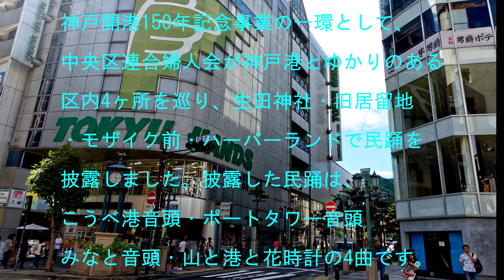4K開港150年記念 中央区連合婦人会 港巡りパレード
神戸開港150年記念事業の一環として、神戸市中央区連合婦人会が神戸港とゆかりのある生田神社・旧居留地・モザイク前・ハーバーランドの中央区内4ヶ所を巡り、港に縁のある民踊を披露しました。披露した民踊は、こうべ港音頭・ポートタワー音頭・みなと音頭・山と港と花時計の4曲です。
　このうち、こうべ港音頭は、神戸開港150年を記念し作成された新曲。このビデオでは、こうべ港音頭・ポートタワー音頭、みなと音頭の3曲を生田神社本殿、旧居留地（朝日ビル）のライブからの抜粋でご覧いただいています。これ以外にもモザイク前（高浜岸壁）、ハーバーランド（はねっこ広場）、　でも披露されました。
　中央区連合婦人会の皆さんは、この日のための衣装を装い、生田神社で神事で身を清めスタート。なんと生田神社の本殿の内陣で踊りをまず披露し、そこから蝉の声も際立つ中、暑い夏の午後に各所を巡りました。本当に、お疲れ様でした。神戸開港150年のお祝いありがとございます。